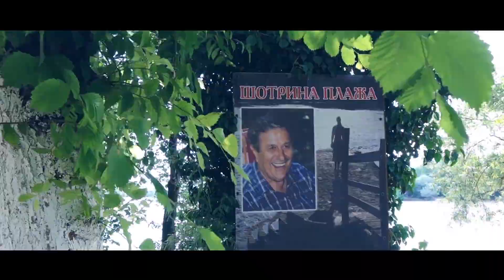Mirjana & Aleksandar WEDDING DAY